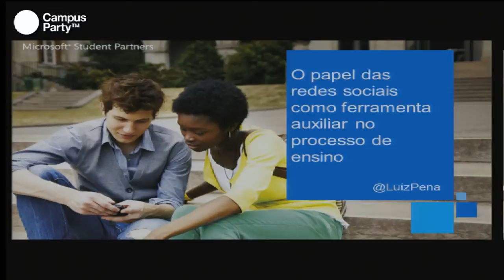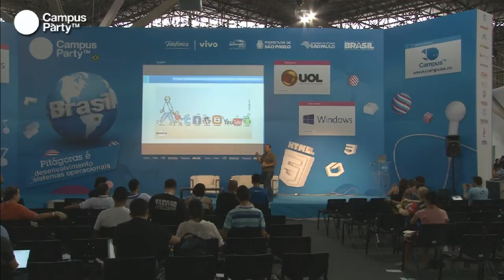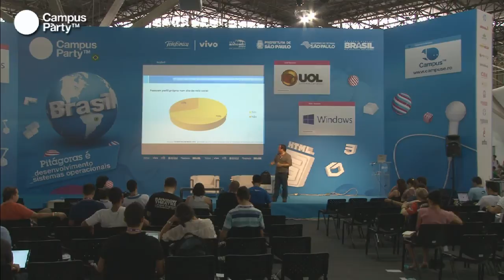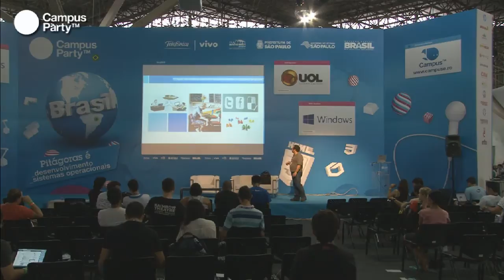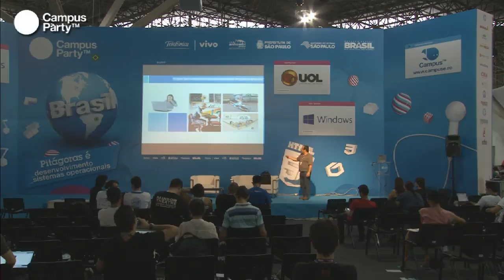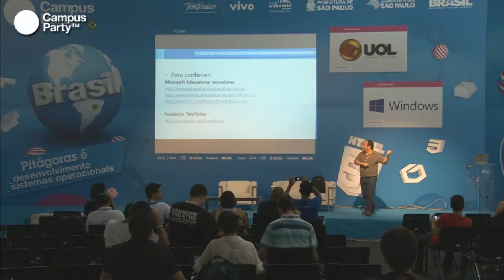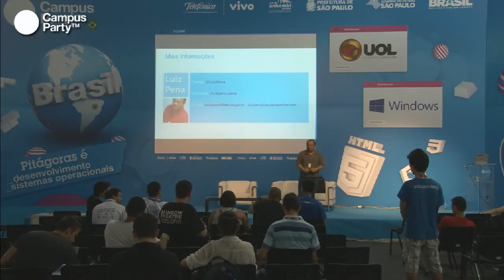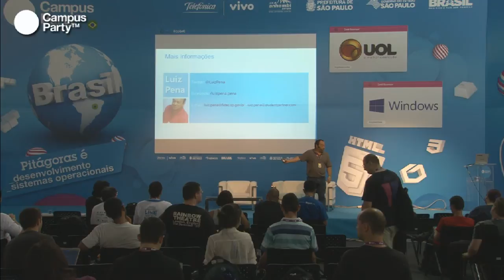CPBR6 - O papel das redes sociais como ferramenta auxiliar no processo de ensino